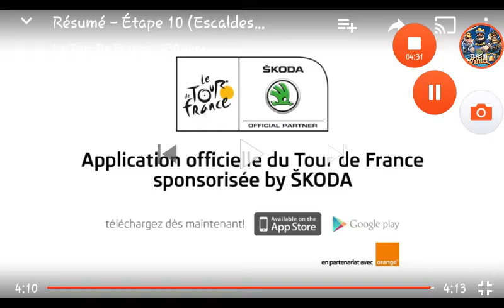Résumé Etape 10 Escaldes-Engordany(AND.)/Revel)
Avec la première échappée qui va au bout .